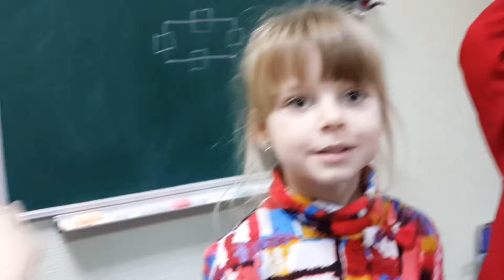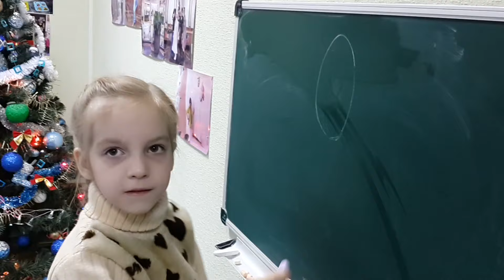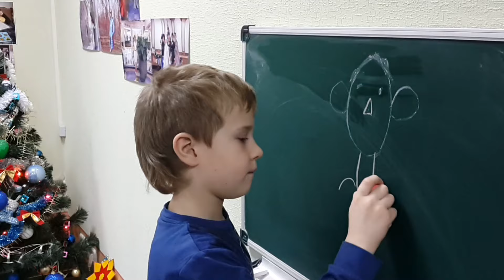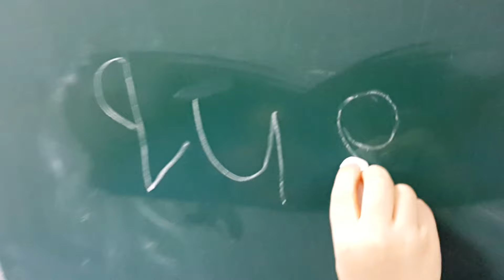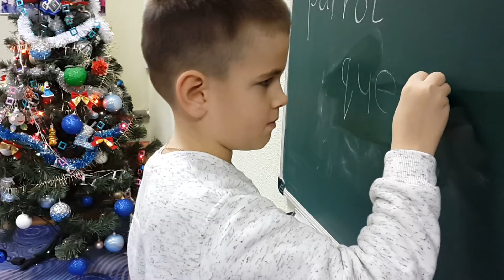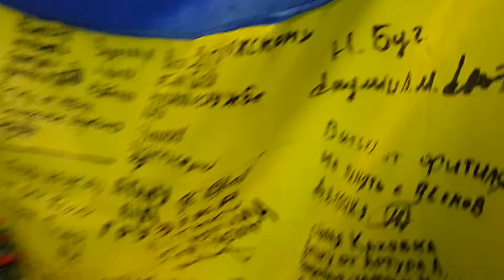Наша зима 2016. Спогади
Нам дійсно є що згадати)))